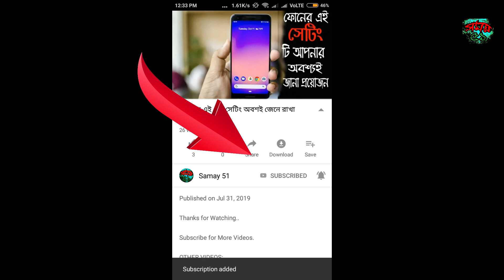কিছু আবিষ্কার যেটা আমাদের ভবিষ্যত বদলে দেবে । ভবিষ্যতে যেগুলো আমরা ব্যবহার করবো । Future Technology